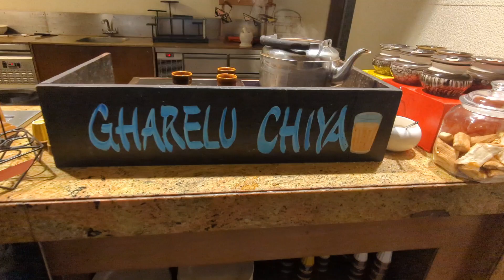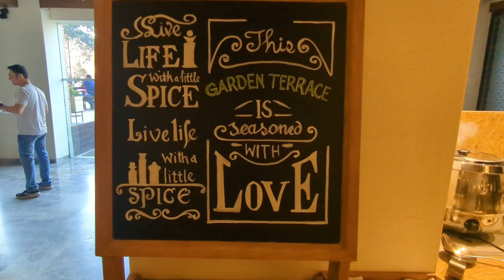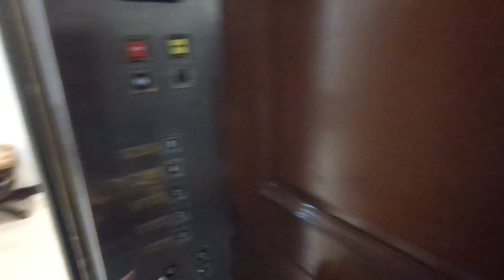South Indian Dish In Nepal | Just Wow Special Masala Dosa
Hey Guys !

In this vlog, I am sharing my experience of kathmandu nepal where I met one south indian cook at 5 star hotel "The Soltee" and had special tasty masala dosa in the breakfast buffet. It was an awesome experience.

Sid Singh Journey

Inshot App